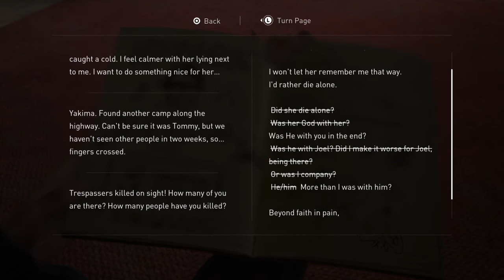Ellie and Dina in the synagogue